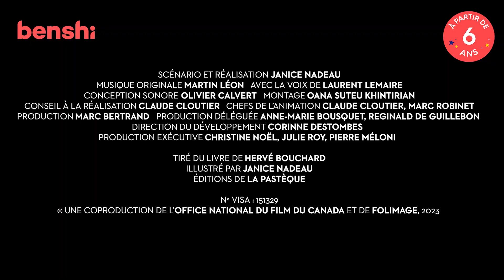Harvey - Bande annonce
Harvey Bouillon est un jeune garçon qui aime jouer avec son petit frère Cantin et ses copains dans son quartier. Un jour de printemps, Harvey et Cantin rentrent chez eux et doivent faire face à la mort de leur père.

Réaliation : Janice Nadeau
Adaptation de : du livre d'Hervé Bouchard illustré par Janice Nadeau, éditions de La Pastèque.
Avec les voix de : Laurent Lemaire
Musique composée par : Christophe Gautry, Izù Troin, Martin Léon
Produit par : National Film Board of Canada & Folimage

☆ À partir de 6 ans
 ↓↓ Retrouvez Harvey en intégralité ↓↓

Crédits : Harvey